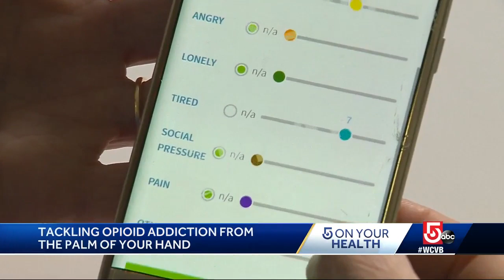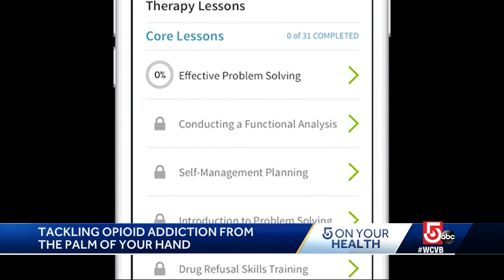Boston-based company treats disease with smartphone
reSET-O is the first prescription digital therapeutic approved by the Food and Drug Administration for patients with opioid use disorder.